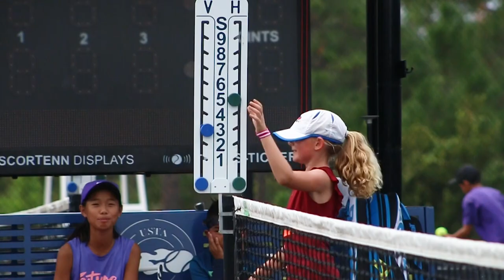2019 "Bobby Curtis" Orange Ball Team Tennis Sectional Championships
Twenty-eight players in total age 10-and-under participated in a new "Splitz" format, where teams of two competed against other teams in both singles and doubles. Teams that won 2-of-3 sets won the team match, and players advanced through the draw as a team.